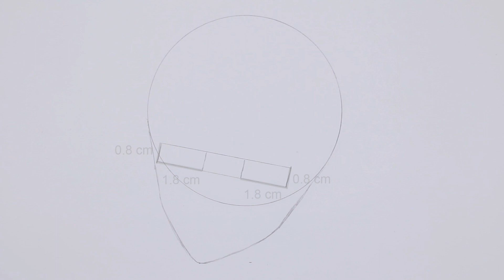如何畫白朮 | 原神 | 白朮 | How to draw Baizhu | Genshin Impact | drawing tutorial | 動漫 | 遊戲 | 畫畫 | 教學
げんしん | びゃくじゅつ
如何画白朮 | 原神 | 白朮 | 画画教学
如何畫白朮 | 原神 | 白朮 | 畫畫教學
How to draw Baizhu | Genshin Impact | drawing tutorial | Baizhu

畫具：
Staedtler 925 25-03 (PILOT 0.3mm 2B)
Pentel Graph Gear 500 PG517 0.7mm (ain 0.7 2B )
Mitsubishi 9800 HB
Mitsubishi 9800 2B
KOH-I-NOOR 橡皮筆
FABRIANO 1264 BRISTOL paper